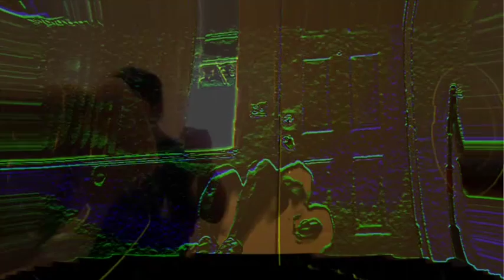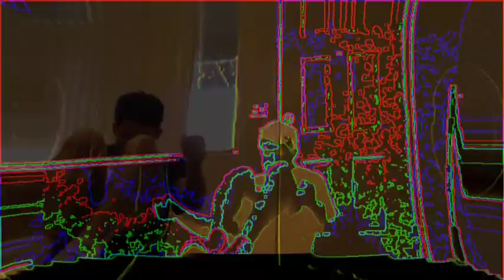185 Kirby's Epic Yarn Music Pyramid Sands DANCE VIDEO